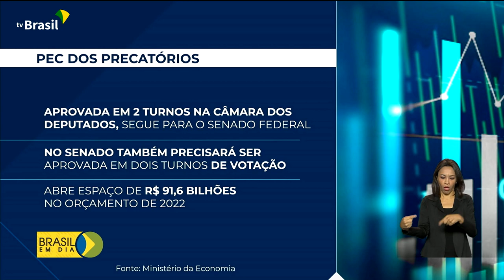PEC dos Precatórios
11.11.21 -  A PEC dos Precatórios vai ser analisada agora pelo Senado Federal, depois de aprovada pela Câmara dos Deputados. A proposta, que adia o pagamento de parte das dívidas da União reconhecidas pela Justiça e muda o cálculo do Teto de Gastos para o ano que vem, abre um espaço no Orçamento de 2022 para o pagamento do Auxílio Brasil. Quem comenta é Ricardo Caldas.